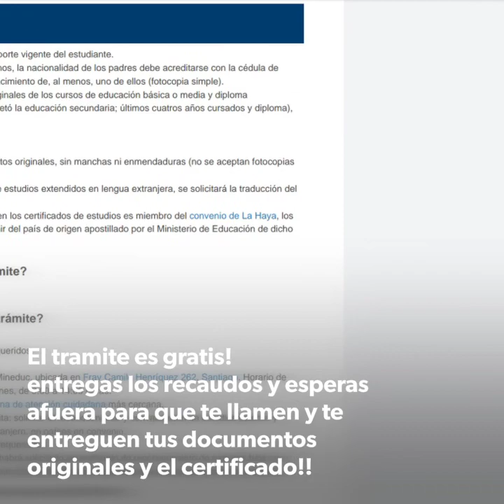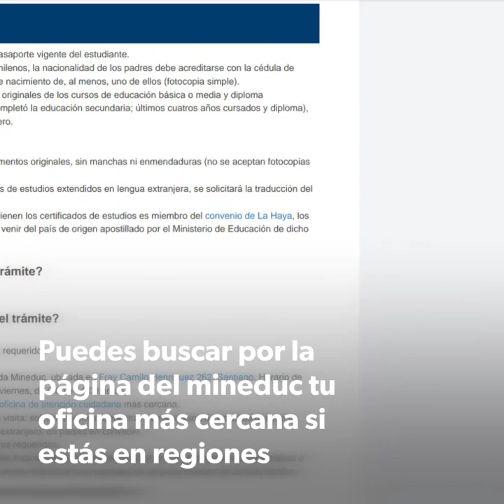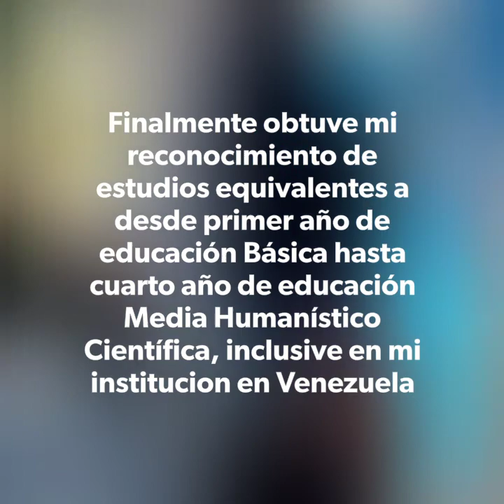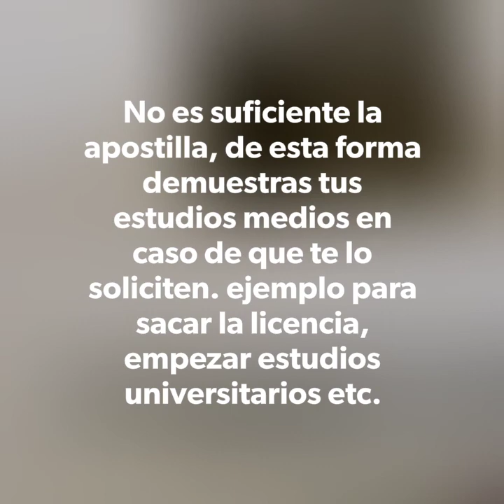Reconocimientos de estudios realizados en el extranjero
Reconocimiento y convalidación de estudios medios realizados en el extranjero